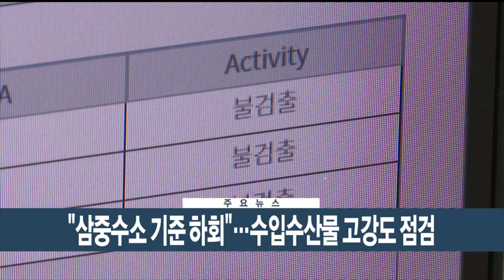[이시각헤드라인] 8월 28일 뉴스현장 / 연합뉴스TV (YonhapnewsTV)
■ "삼중수소 기준 하회"…수입수산물 고강도 점검

정부는 후쿠시마 원전 오염수 방류와 관련해 "어제까지 삼중수소 배출량이 기준치를 크게 하회하고 있다"고 밝혔습니다. 정부는 또 오늘부터 100일간 '민관합동 수입 수산물 원산지표시 고강도 특별점검'을 실시합니다.

■ 국민의힘, 10월 2일 임시공휴일 지정 요청

국민의힘이 추석 연휴와 개천절 사이 징검다리 연휴 중 비휴일인 10월 2일을 임시공휴일로 지정해줄 것을 정부에 공식 요청했습니다. 이 경우 모두 6일간의 연휴가 생기게 됩니다.

■ '수서 철근누락'도 수사…LH 또 압수수색

경찰이 서울 수서역세권 지역 아파트의 철근누락 의심 사건과 관련해 한국토지주택공사 본사를 압수수색했습니다. 경찰은 설계, 구조, 시공 관련 업체들에 대한 수사를 이어나갈 방침입니다.

■ 식약처 압수수색…전 처장 청탁금지법 수사

검찰이 오늘 식약처장실 등 3곳에 대한 압수수색을 벌였습니다. 지난 7월 국민권익위원회가 검찰에 전 식약처장의 청탁금지법 위반 혐의에 대해 수사 의뢰를 한 데 따른 강제수사입니다.

■ 모레까지 곳곳 비…중북부 국지성호우 주의

오늘부터 모레까지 전국 대부분 지역에 비가 이어지겠습니다. 특히 내일 비가 집중돼 남해안과 지리산 부근, 수도권과 강원 영서 중북부 지역으로 시간당 30mm 안팎의 세찬 비가 쏟아지겠습니다.